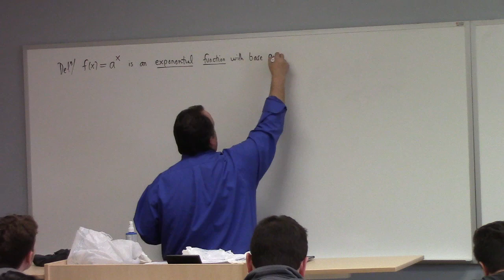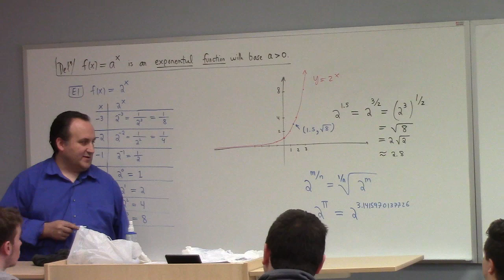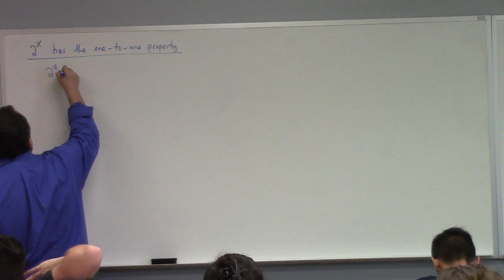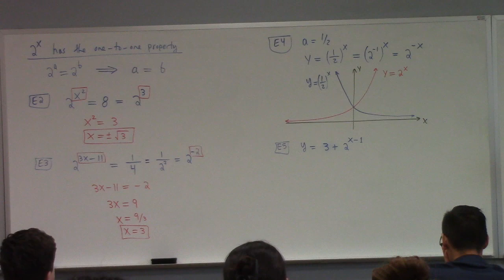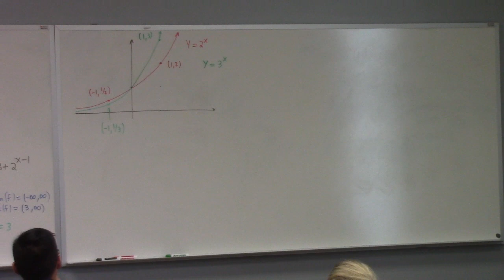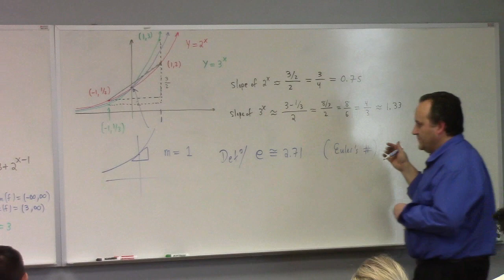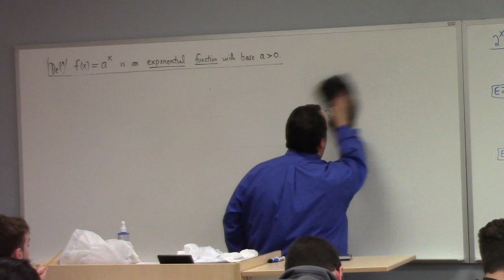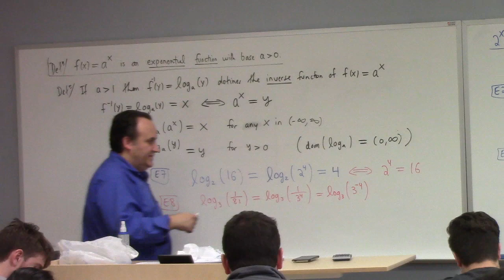College Algebra: Section 4: exponentials and their graph, definition of log, 10-30-23